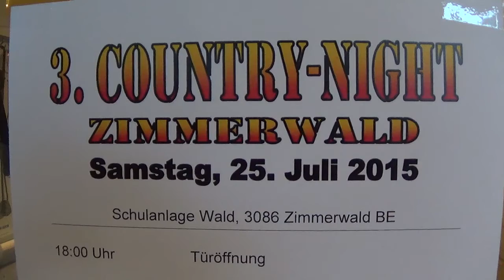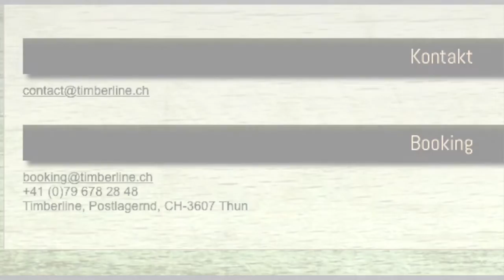Timberline LIVE in ZIMMERWALD 2015 (7 Min)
TIMBERLINE LIVE  - 3. Country-Night Zimmerwald, Switzerland
Samstag, 25. Juli 2015 (Ausschnitt von Peter Scheidegger)
Bootlegger's Line-Danc-Gruppe